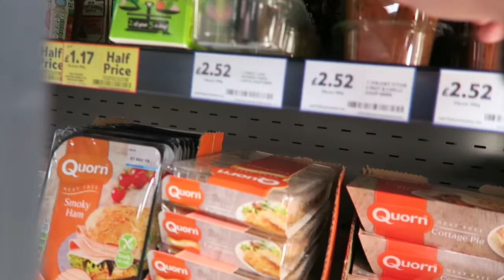Vlogvember 21 - GREG'S TAKEOVER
Here's Greg's Vlogvember takeover because I need a break.